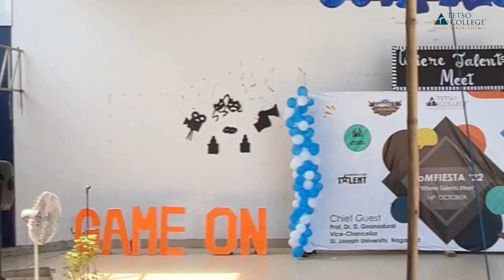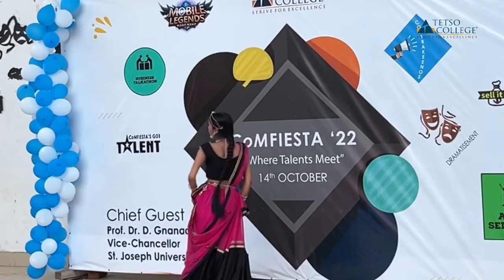CoMFIESTA '22 | Interviews by Department of Mass Communication & Journalism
Revellers at CoMFIESTA '22. Video by the Department of Mass Communication & Journalism. Tag your college mates!